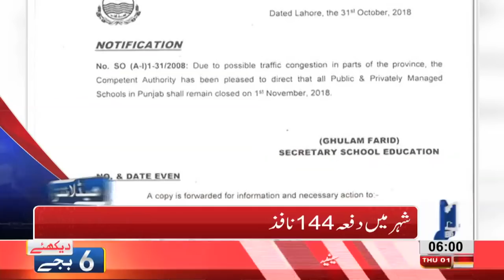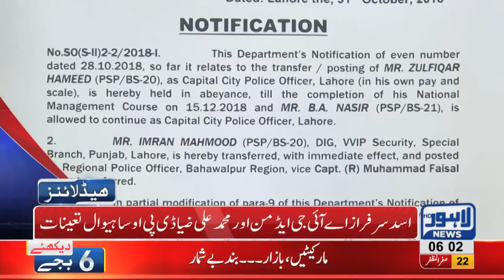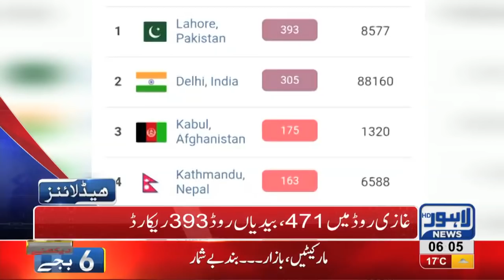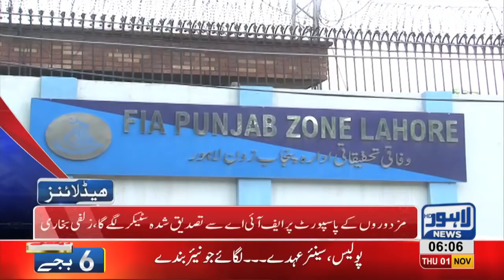06 AM Headlines Lahore News HD – 01 November 2018